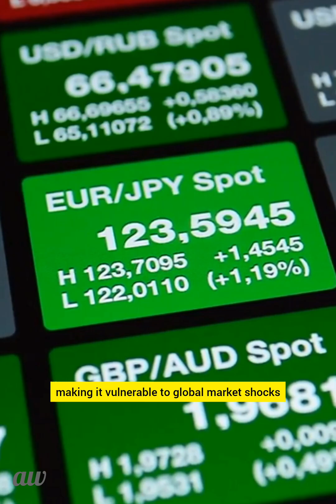Debt Dynamics of pakistan and india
India vs Pakistan: Who's handling debt better in 2025?

In this detailed analysis, we compare the debt-to-GDP ratio of India and Pakistan, revealing surprising insights behind the numbers.

🇮🇳 India’s general government debt is around 82.6% of GDP, with most of it domestically financed—giving the government more control and stability.
🇵🇰 Pakistan’s debt ranges between 65% and 74% of GDP, but a major portion—over 35%—is external debt, increasing its vulnerability to currency depreciation and global interest rate hikes.

While India's debt looks bigger on paper, Pakistan faces more financial risk. This video explains why structure matters more than size when it comes to national debt.

✅ Understand the impact on economic growth, currency value, and future borrowing capacity.

📌 Watch now to see who’s managing their finances better—and what it means for their people.